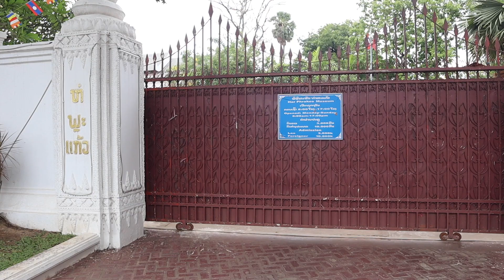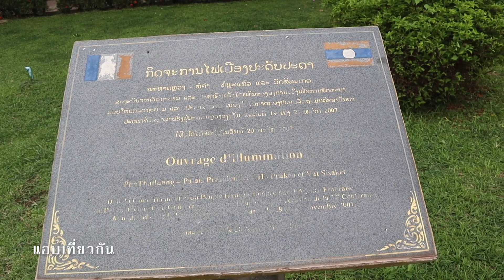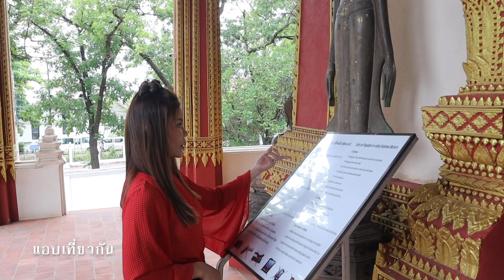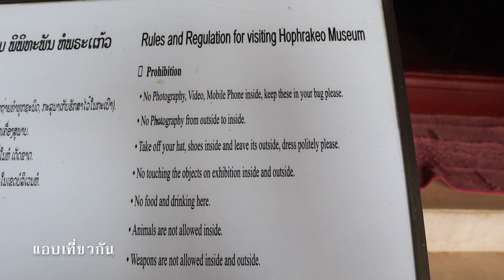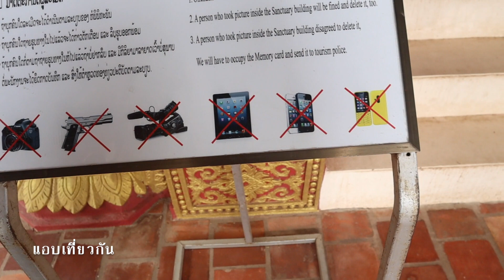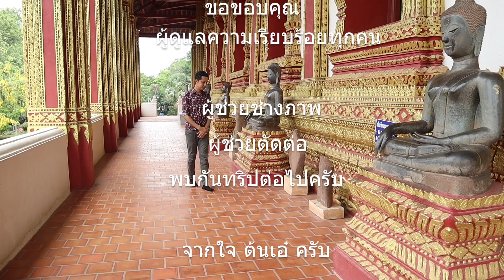แอบเที่ยวกัน | ตามไปดู หอพระแก้ว สถานที่เคยประดิษฐานพระแก้วมรกตของไทย หลายคนยังไม่รู้!!